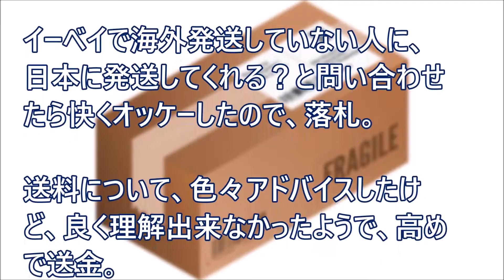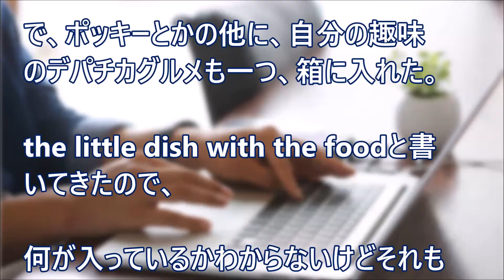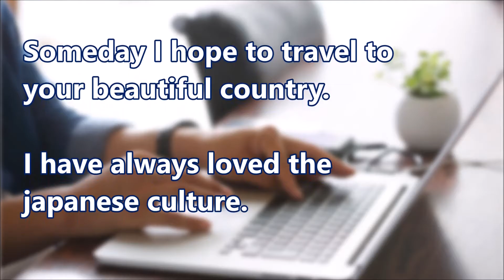海外発送していない人に、日本に発送してくれる？と問い合わせたら快くオッケーしたので、落札。しかし・・・。【日本好き外国人】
海外発送していない人に、日本に発送してくれる？と問い合わせたら快くオッケーしたので、落札。しかし・・・。

【日本好き外国人】フランスに料理修行に行った日本人と包丁の話　（自分で研ぐのは稀らしい)【日本びいき ほっこりする話】

【日本好き外国人】感動！俺「視察に来る人ってお偉いさんだよね？」親父「んなもん　関係ない」で終わり！【日本びいき ほっこりする話】

【日本好き外国人】「同居人からのプレゼントはお金では買えないものだった」　ジョン・D・ロックフェラー四世が日本で留学していた時の意外なエピソード【日本びいき ほっこりする話】